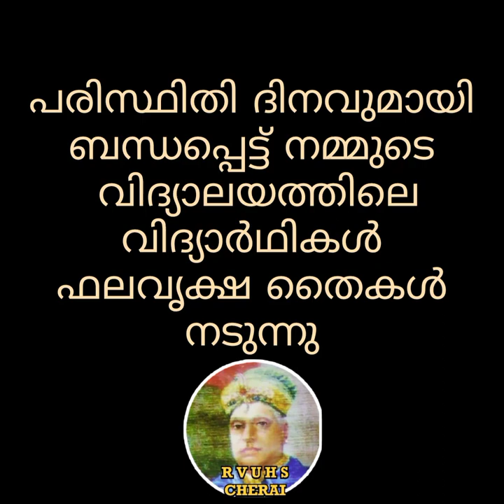Environment day photos | 2021 | Rvuhs cherai | Hs & Up